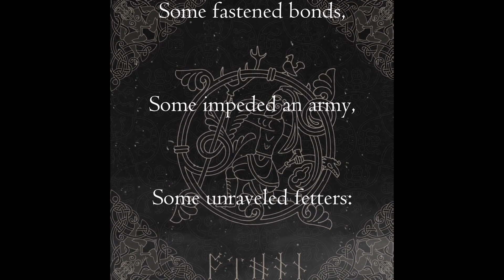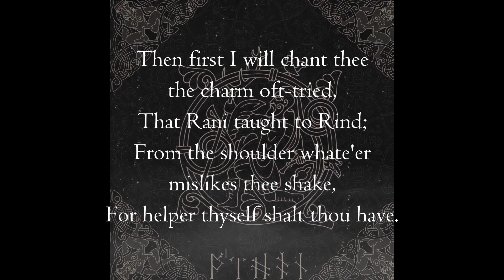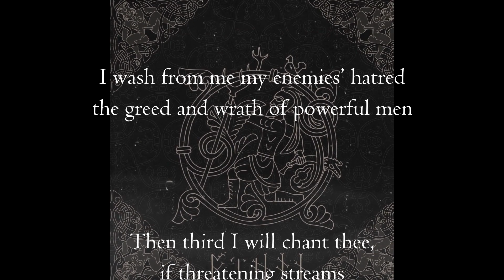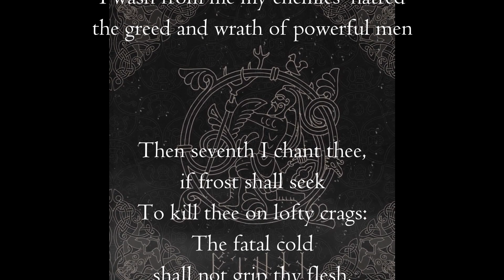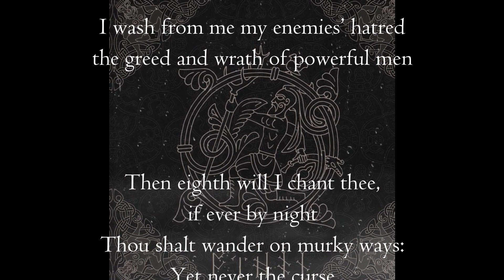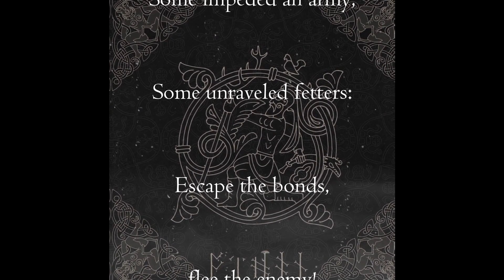Heilung Traust with translation (Futha CD)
The lyrics of both the opening and ending verse are the lyrics of the first Merseburg charm;
The female part is taken from Grógaldr (verses 6-14);
Male part is the Ægishjálmur chant.

Rind was the giantess who became the mother of Vali, (Othin's son).

Rani is presumably Othin, who, according to a skaldic poem, won Rind by magic.

Urth is one of the three Norns (the Goddesses of fate in Norse mythology).

Horn and Ruth are two dangerous rivers (also know as Hron and Hrith).

A dead Christian woman: this probably means "a dead witch." As this charm was composed at a time when Christians were regarded by all conservative pagans as emissaries of darkness, so a dead woman's curse would be more potent than a living one's.